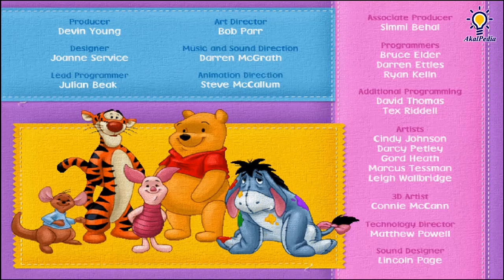Winnie the Pooh Baby - 2001 PC Game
Disney's Winnie the Pooh Baby (CD-ROM) Full Playthrough

Disney's Winnie the Pooh Baby (CD-ROM) is a game created by Disney Interactive in 2001.

Disney's Animated Storybook - Winnie the Pooh and the Honey Tree (CD-ROM Longplay)

Gameplay Walkthrough FULL GAME [Disney's Animated Storybook for PC] - No Commentary

Spek PC :
AMD Ryzen 7 3750H with Radeon Vega Mobile Gfx 2.30 GHz/RAM 8 GB/Windows 11 Pro 64bit

This gameplay video features no commentary.

Description

This software is designed for the very youngest of computer users and is intended to introduce babies and toddlers to the joys of interactive entertainment and learning. The gentle "silly old bear" leads simple, forgiving games and exercises. Some activities involve the recognition of shapes and colors.

Other Disney's Winnie the Pooh characters join the fun too, as young ones can paint a picture with Eeyore or make music with little Roo. Piglet and Tigger offer even more for baby to watch, listen, and do.